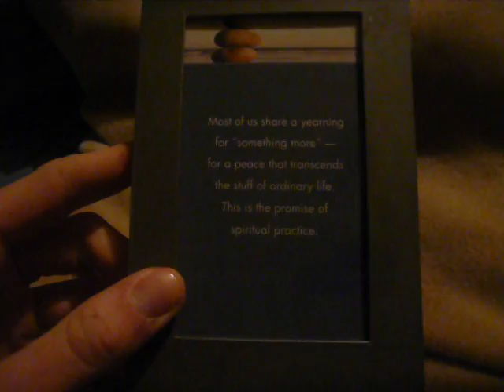Jake just getting up.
Hair not done. Bed not made. No make-up. Figured it's the perfect way to check in with reality with Jake.